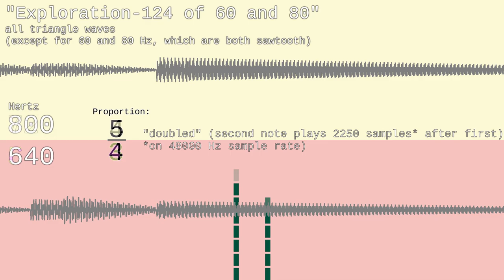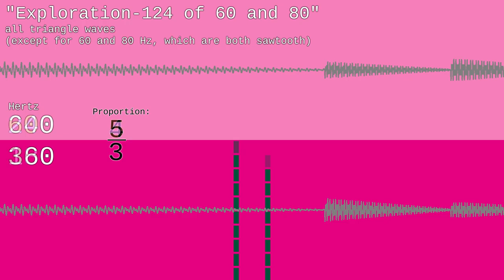"Exploration-124 of 60 and 80" -- MedusaSkirt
I’m without a stable income as of posting this video, any small contribution helps tremendously ♥ more than you may realize ♥